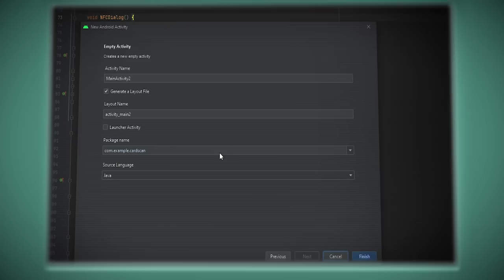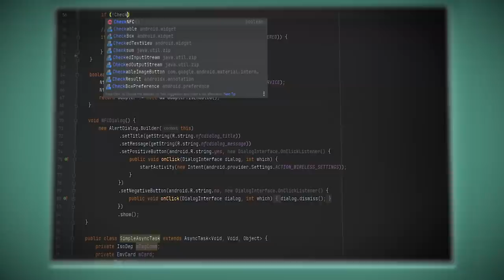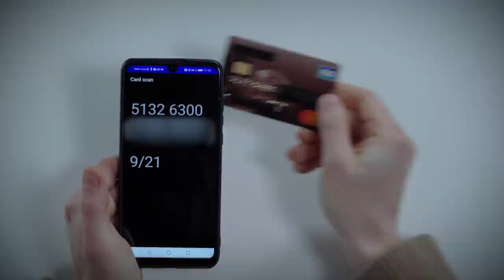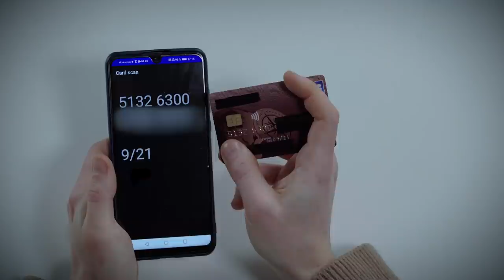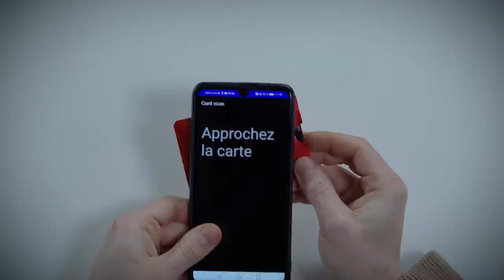Sans contact : le vol parfait ?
Dans ce volet de StarTech, Ackanir joue les hackeurs et vous invite à découvrir une technologie apparue en 2010 : le paiement sans contact. Ce mode de règlement est-il une adaptation pratique révolutionnaire ou une menace de sécurité supplémentaire ? Le vol sans contact est-il possible ?Réponse dans cet épisode (Star Tech #04).

String Theory c'est le rendez-vous hebdo de la science pop ! Tous les jeudis à 18h  retrouvez des vidéos inédites !

CREDITS
Écrit et interprété par :  @Ackanir - La chaîne Tech
Montage : Guillaume Namur
Moyens techniques et post-production : String Theory
Graphisme : Maxime Sarr

STRING THEORY
Produit par : Simone Harari Baulieu et Laurent Robert Thibierge
Producteur: Simon Saulay et Cyril Pennec
Directrice de production : Charlotte Petin
Community Management : Cyril Guittard
Administration : Emmanuelle Le Roy Poncet / Joséphine Deuil
Effervescence : Marie Djoudi